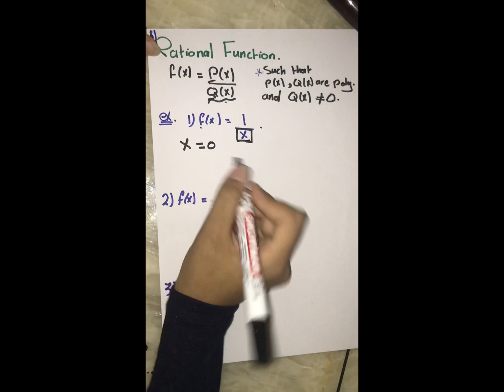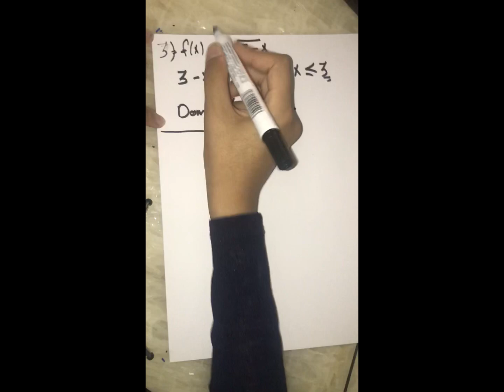Calculas1 ||ch0-part1 || by Ala’a Abdelqader